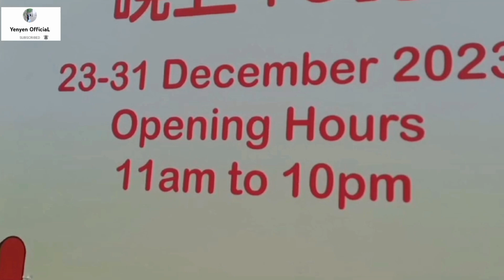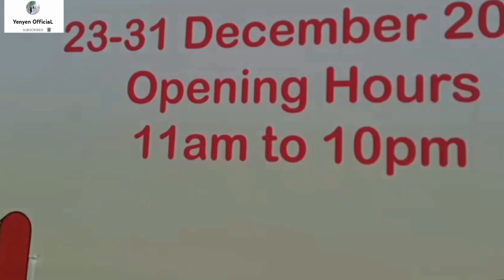vlog liburan jalan jalan sekitaran causeway bay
seru banget hari ini😀😀😀😀